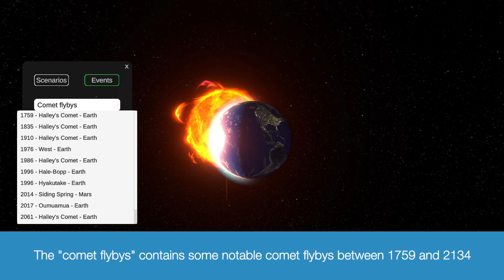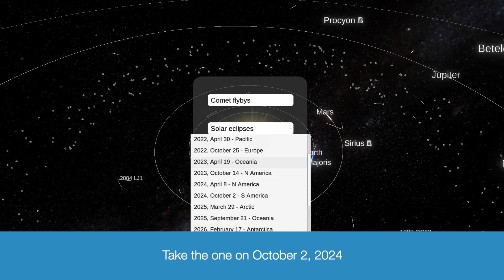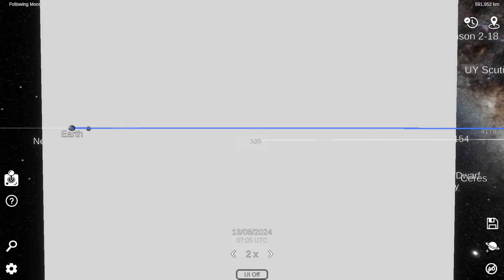Solar System Simulator - comet flyby, solar eclipse and lunar eclipse events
Added a new feature to my game "Solar System Simulator": astronomic events. It can take you directly to events like comet flybys and solar eclipses or lunar eclipses.